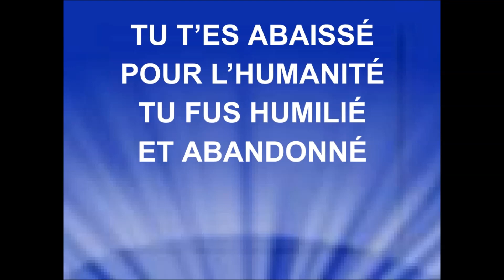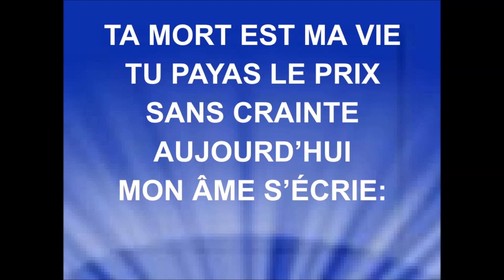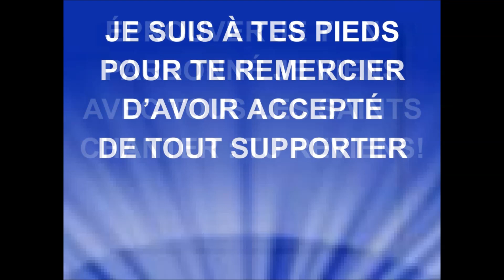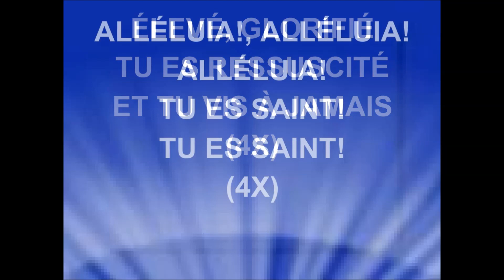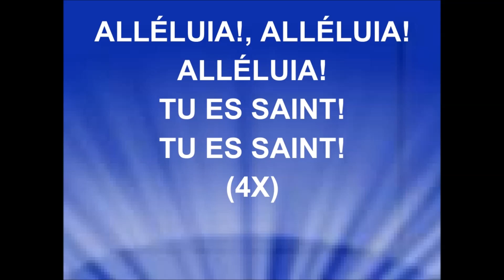ALLÉLUIA - Dan Luiten & Jérémie Poulet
DAN LUITEN
L'album "Seule Ta Grâce" est disponible sur iTunes.